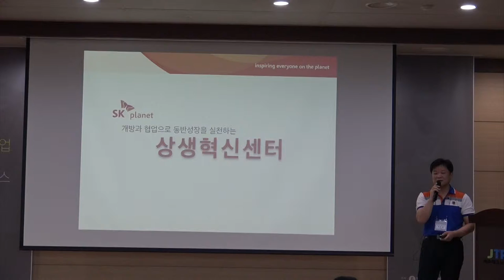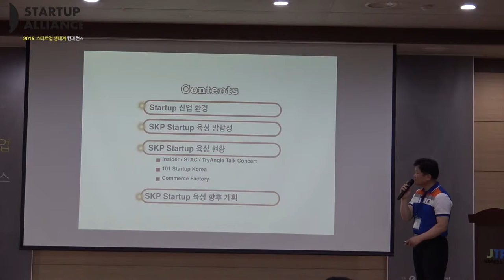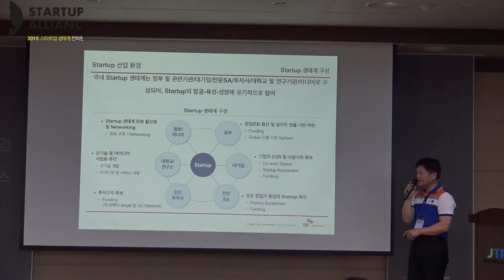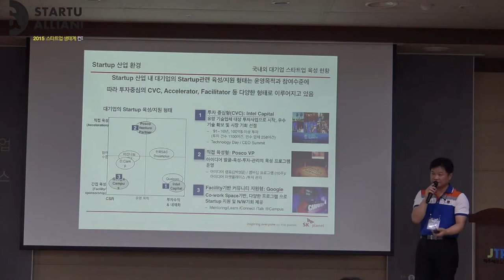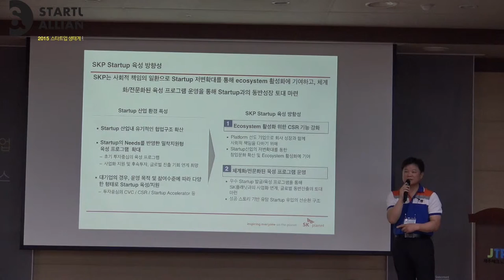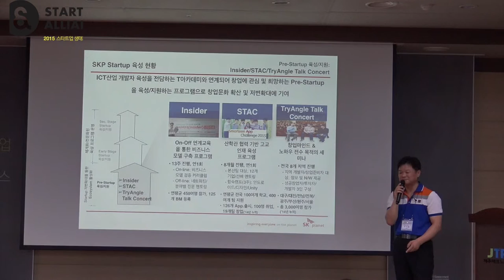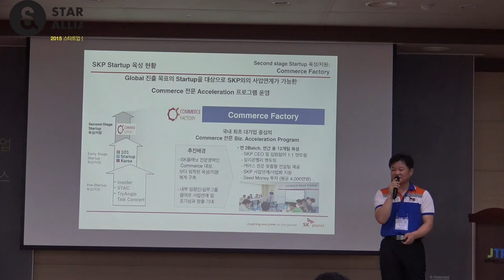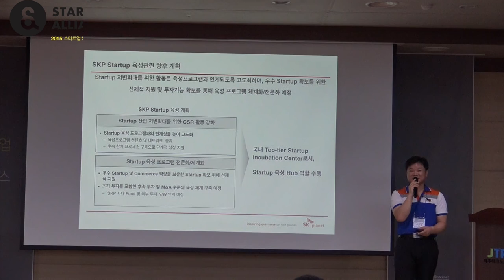[2015 스타트업 생태계 컨퍼런스] 개방과 협업으로 동반성장을 실천하는 상생혁신센터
모진철 sk플래닛 상생혁신센터장 ‘개방과 협업으로 동반성장을 실천하는 상생혁신센터’

스타트업 생태계에서 스타트업의 공급자이면서도 수요자인 대기업의 역할과 SK플래닛이 지원하는 프로그램 소개
-스타트업 생태계 안에서 대기업의 주된 역할
-SK플래닛이 운영하는 acceleration 프로그램인 101 Startup Korea와 커머스에 특화된 Commerce factory에 대해 설명해주셨습니다.